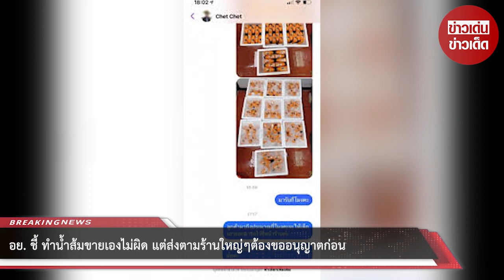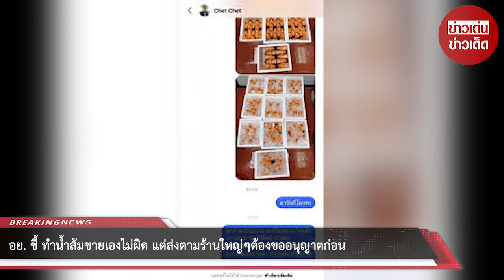อย. ชี้ ทำน้ำส้มขายเองไม่ผิด แต่ส่งตามร้านใหญ่ๆต้องขออนุญาตก่อน